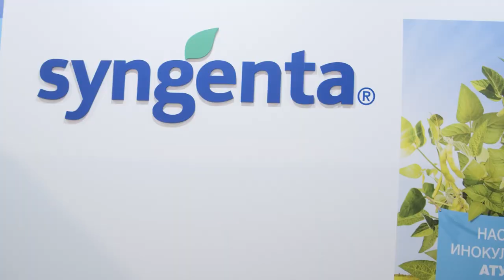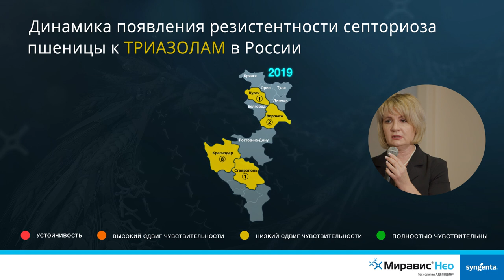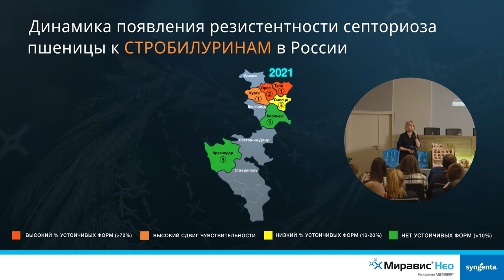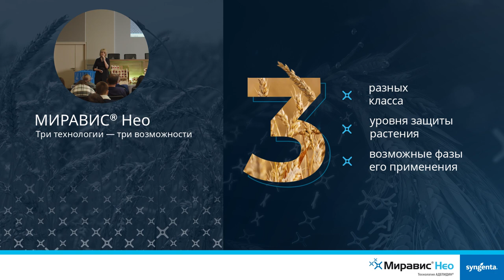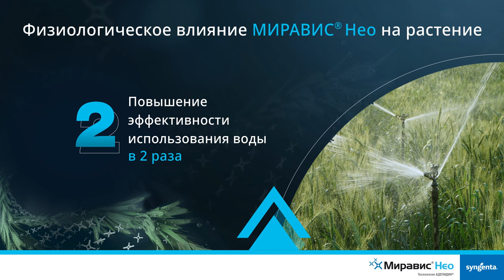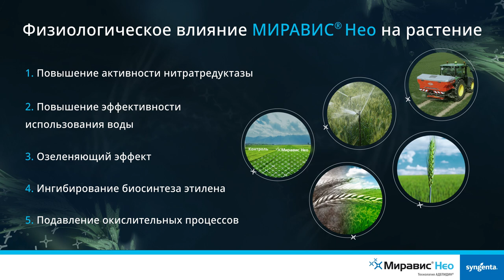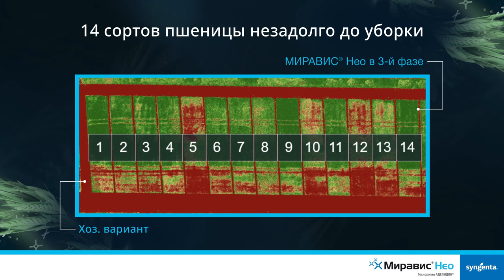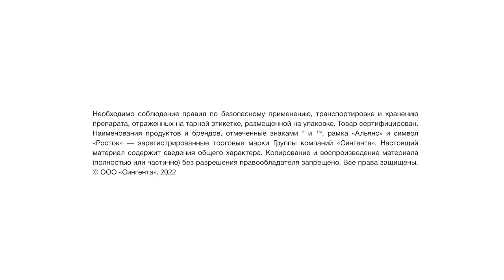МИР ЗЕРНОВЫХ — ЮГАГРО 2022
В видео технический эксперт по фунгицидам Мария Мустафина рассказывает о том, как раскрыть потенциал интенсивного сорта и вернуть инвестиции.